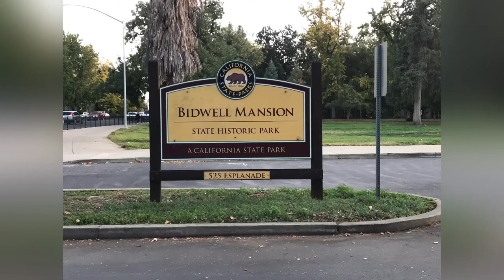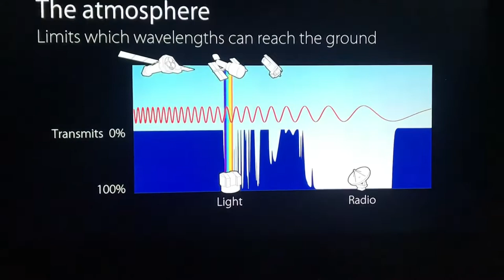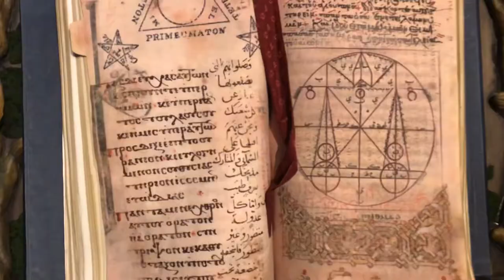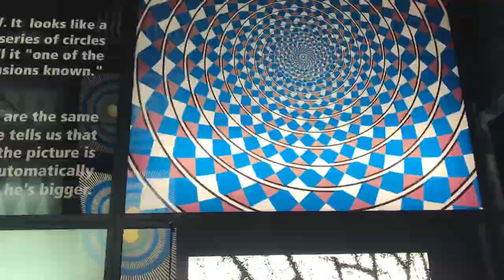Vlog 31. Bidwell mention in Chico. Lithia Park in Ashland. ScienceWorks hand-on museum.